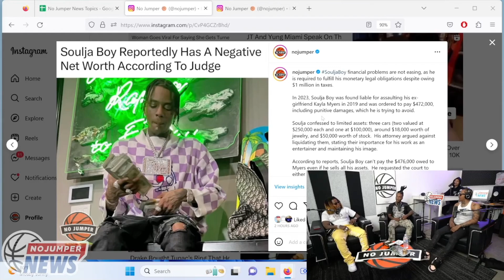Soulja Boy Reportedly Has a Negative Net Worth According to a Judge